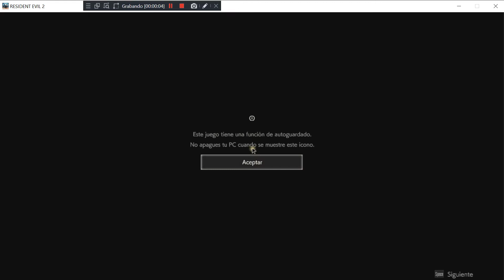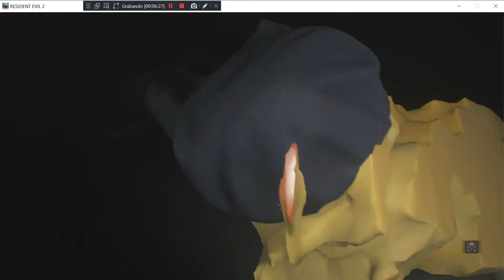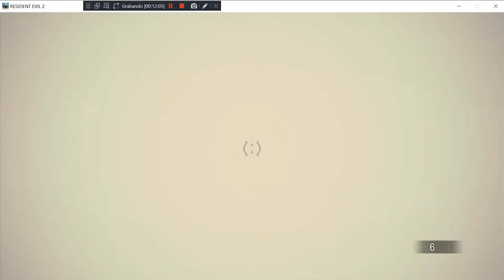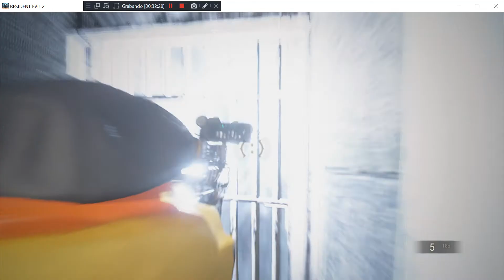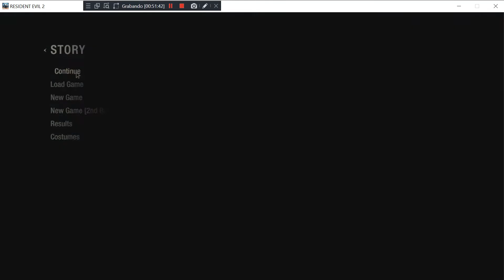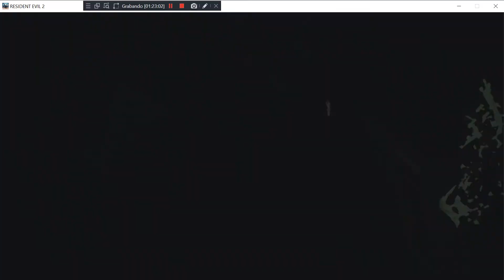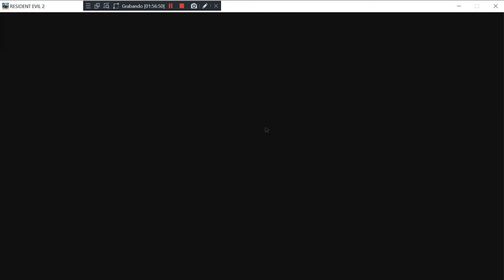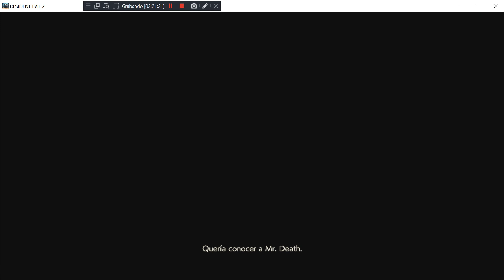Resident Evil 2 DLC El Tofu Superviviente The Tofu Survivor - PC (2019) - Gameplay Windows 10